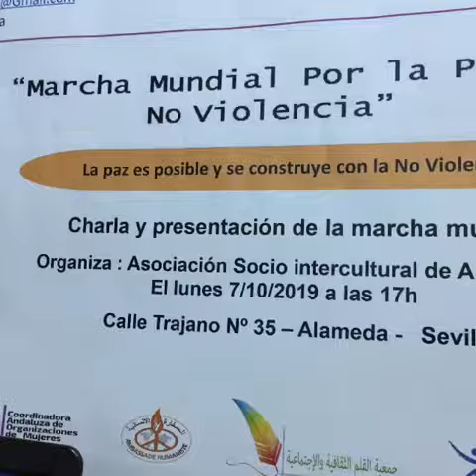07/10/19 SEVILLA El Equipo Base en Asociación Socio Intercultural Andalucía (ASIA)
El Equipo Base de la 2 Marcha Mundial llegó a la Asociación Socio Intercultural Andalucía (ASIA) en Sevilla, para presentar su proyecto.

En dicho espacio cultural se llevó a cabo un interesante intercambio de ideas entre miembros de diferentes países, como Marruecos, Mauritania, Centro América, Sudamérica y España.